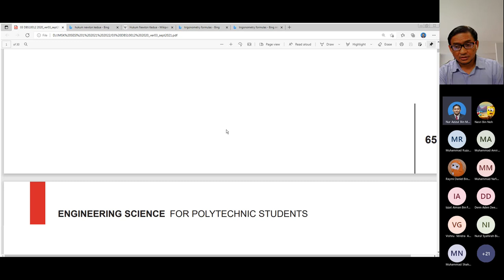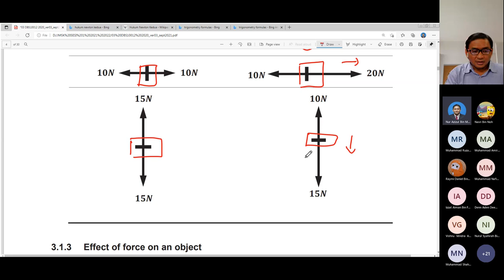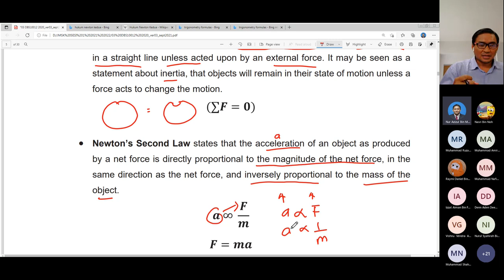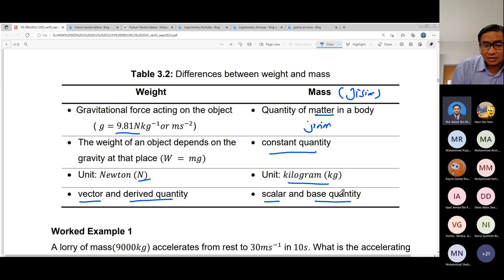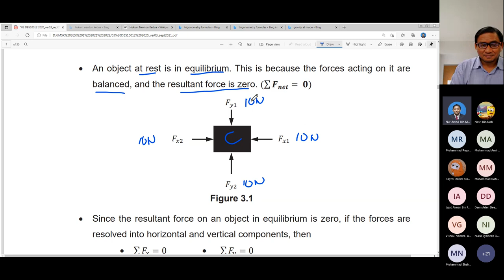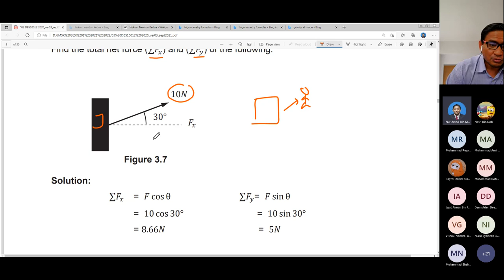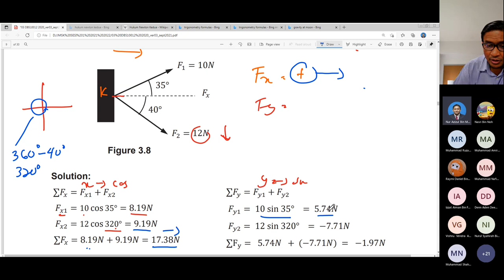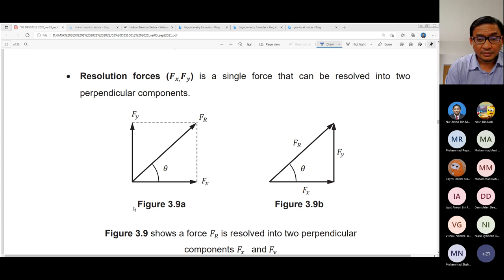DBS10012 DJL 1A WEEK 4 FORCE PART 1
Online teaching with the  topic:

1. Force and its units
2. Type of Force
3. Effect of force on an object
4. Newton First Law and Newton Second Law
5. Weight and mass
6. Force in Equilibrium
7. Exercise 1
8. Exercise 2